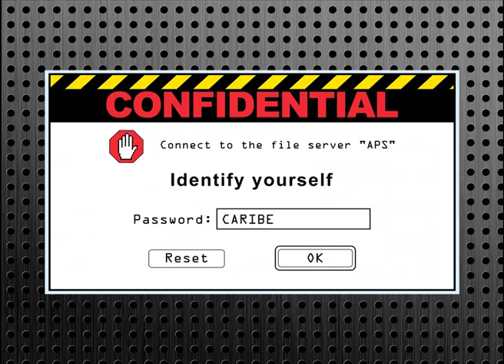APS Caribe trailer